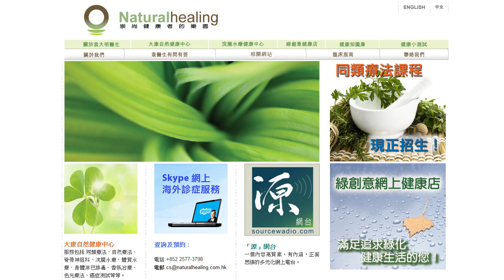《自然療法與你》 EP078 痱滋 + 哮喘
今集袁醫生和Karman會解答解答聽眾來信關於痱滋及哮喘的問題。